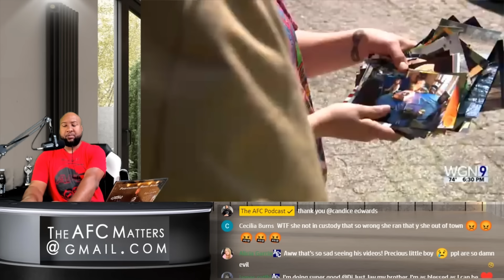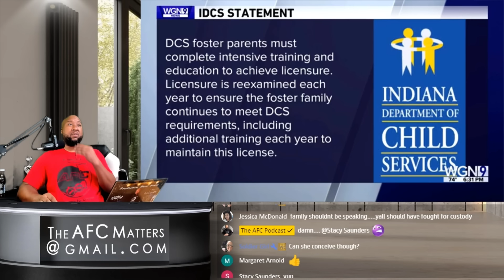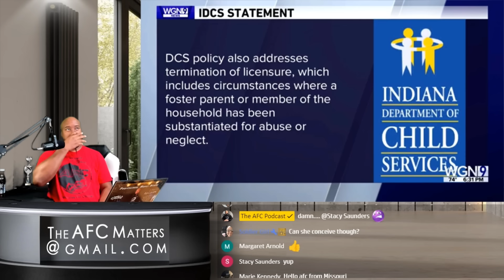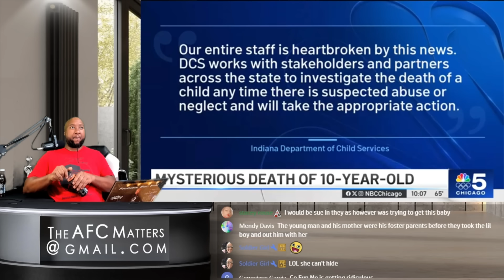340-Pound Woman Accused of Killing Foster Son By Sitting on Him for ‘Acting Up’